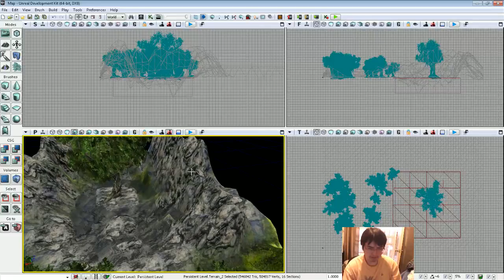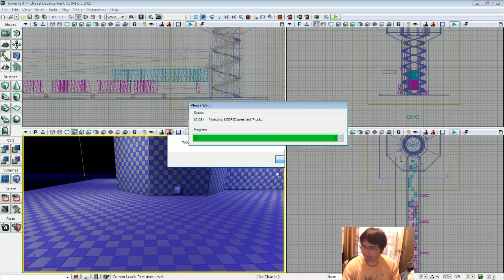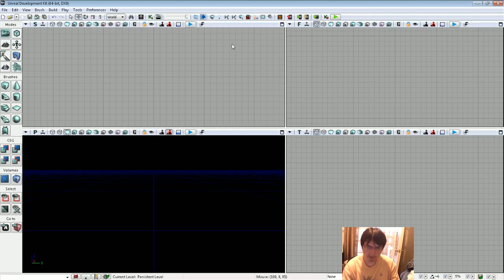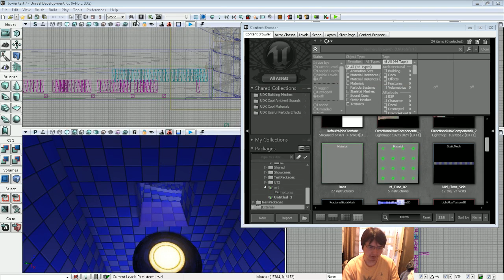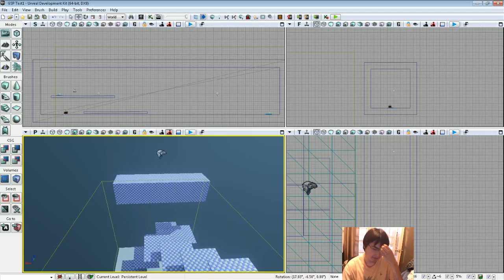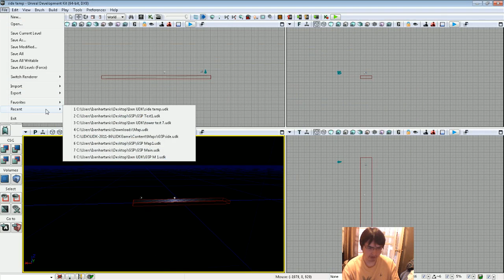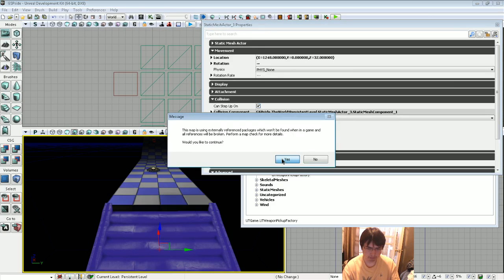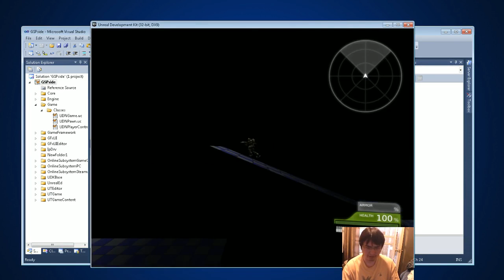GSP340 week 3